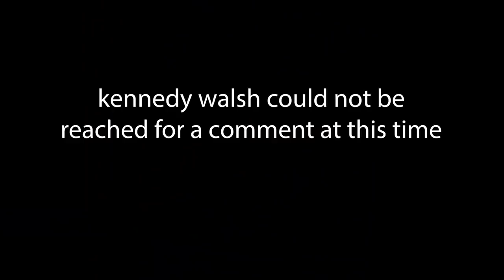SHE'S NEVER DRIVING AGAIN!!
I couldn't get my sister and mom out of the apartment so I found a fake sport called foot golf. If anyone wants Kennedy's ball i'll be auctioning it off on Ebay, starting bid $5000.

Follow The Walsh Family:
Kennedy(sister): @kennedyclairewalsh
Claudia(sister): @cllaaaudiaa
Jen(mom): @jenthebodypainter
Papa Walsh(dad): @papawalsh7
Cory (editor): @corywolberg